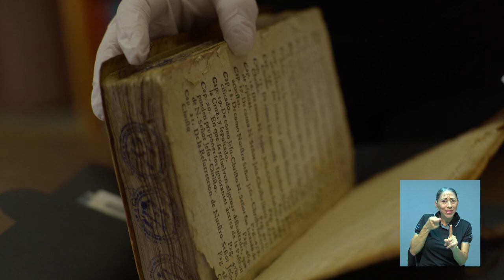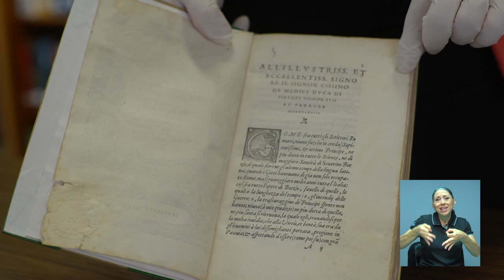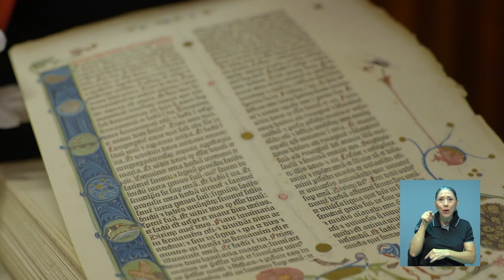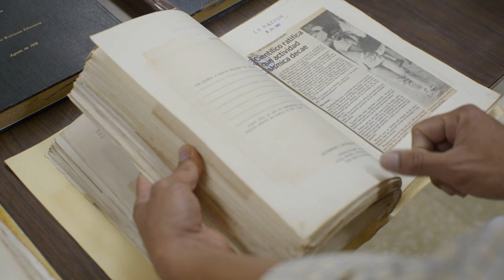Joyas históricas del SIBDI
Desde sus inicios, el Sistema de Bibliotecas de la Universidad de Costa Rica se ha hecho de importantes joyas históricas, que hoy se resguardan y exhiben en algunas de sus colecciones más destacadas.